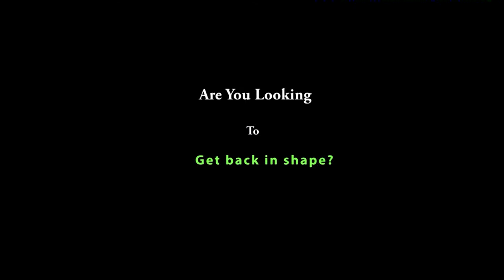Jamie Lawrence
personal trainer